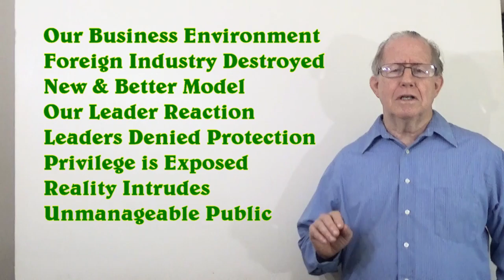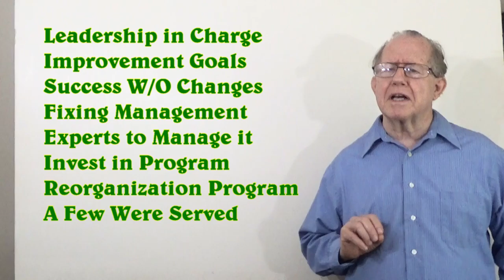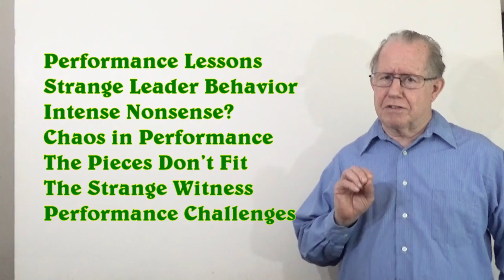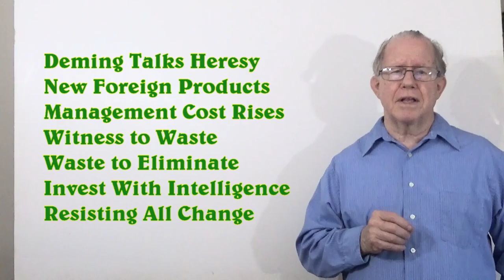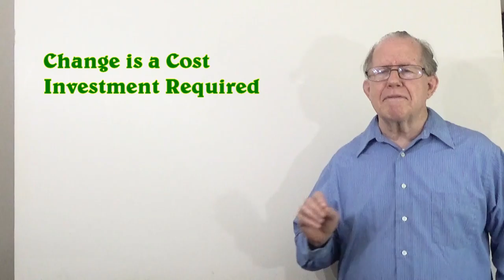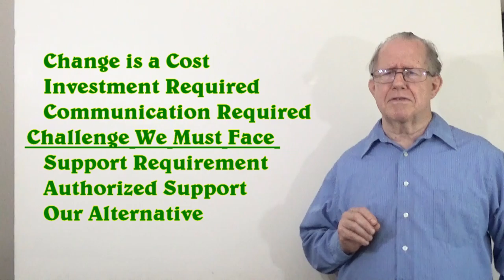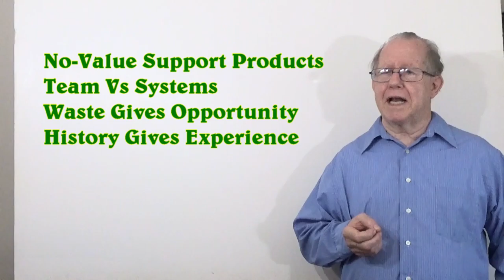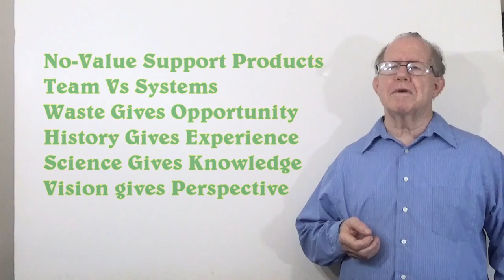Unizor - Power 4 You - Management Improvement #17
Our history has a most wonderful example of the reaction of privileged leadership to its own performance failure. It is not a failure in running things, but in gaining results through those who are managed; which seems wholly off the radar for modern leaders.

Faced with the reality of customers who show preference for foreign products, the answer was to continue doing what domestic industry leaders had been doing before; but to do it more intensely and with greater focus.

This lesson tracks the self proclaimed success of a series of management improvement programs. It also challenges the continued loss of performance in organizations, even while they claim success after success.

This effort continues at the time of this writing. It is a witness to the nature of privilege and the capacity of humanity to act upon belief, even in the face of a denial of reality.

And it is not that they have been right or wrong in this; but that have been human. Our task here is not to punish or reward, but to learn, to discover our own power as human beings.